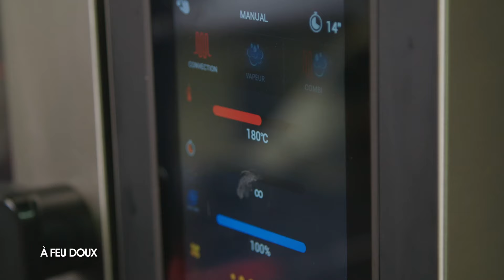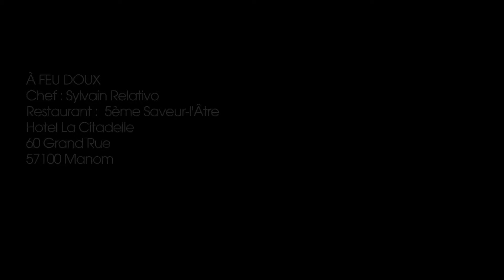5 recettes avec Sylvain Relativo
À FEU DOUX
Chef : Sylvain Relativo
Restaurant :  5ème Saveur-l'Âtre
Hotel La Citadelle
60 Grand Rue
57100 Manom